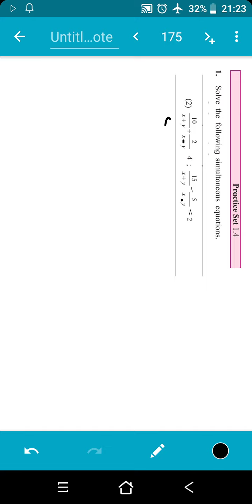Linear Equations Ex.1.4 (Part-2)